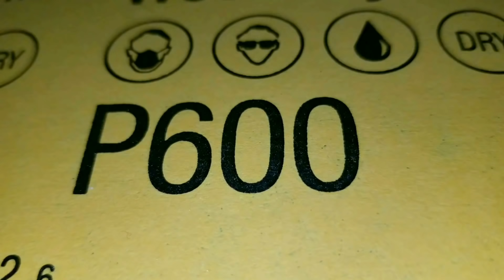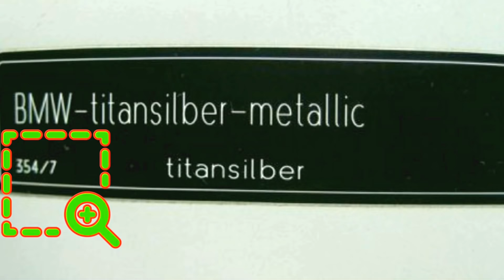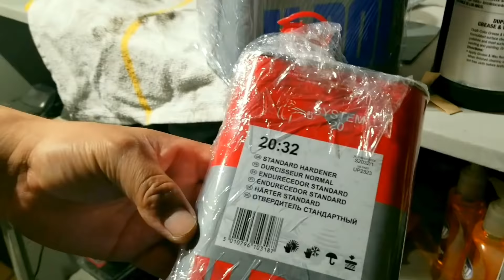Como restaurar y pintar el frente de un carro / video -2 de -2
🙋‍♂️aquí estamos trayendo nuevo video con todo el gusto de siempre, espero que este video sea de utilidad   Ya sea en este momento o mas adelante que decidas reparar alguna defensa o ofender de tu carro recuerda que es este es el segundo video, el primero fue acerca de la preparación .
 Aquí te dejo un enlace donde yo conseguí el transparente (clear coat) y el promotor de adhesión
U-Pol 2882-KIT-STD U-POL Overall Clear URETHANE CLEARCOAT UNIVERSAL CLEAR 4:1 STANDARD KIT EUROPEAN STYLE CLEARCOAT w/NANOPARTICULATE TECHNOLOGY
SEM 39863 Plastic Adhesion Promoter Aerosol - 14.8 oz.